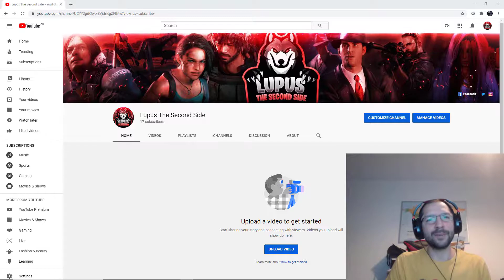Pumpkin Jack #1 Il gioco perfetto per Halloween. Video gameplay Presentazione nuovo canale.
Pumpkin Jack #1 Dolcetto o Scherzetto? Presentazione nuovo canale

E' il gioco perfetto per il vostro Halloween Pumpkin Jack

3 Hard disks 2 da 1tb 1 da 250gb